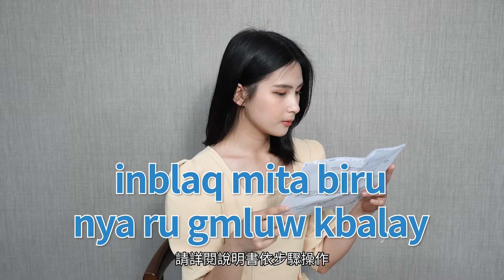吳秀梅－家用快篩試劑如何使用（helaw kensa punu son nanu' ckaw）_泰雅族語